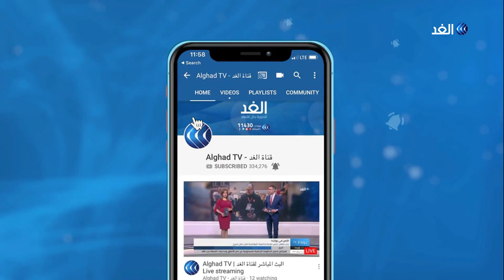HE Dr. Talal Abu-Ghazaleh’s Interview on Alghad TV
HE Dr. Talal Abu-Ghazaleh’s interview on Alghad TV during his participation in St. Petersburg International Economic Forum 2019.